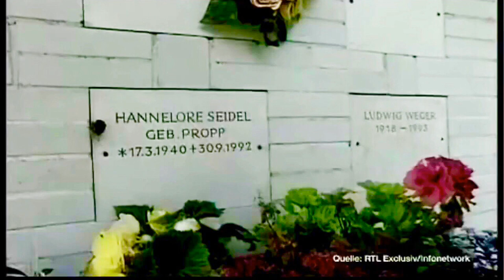Silvia Seidel - Trauriger Abschied